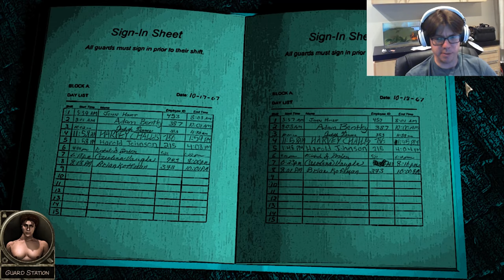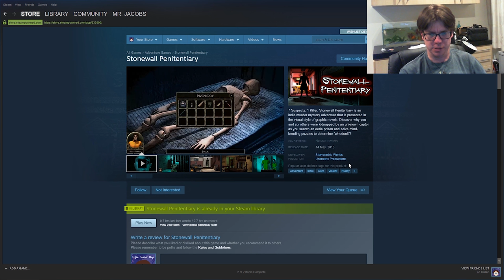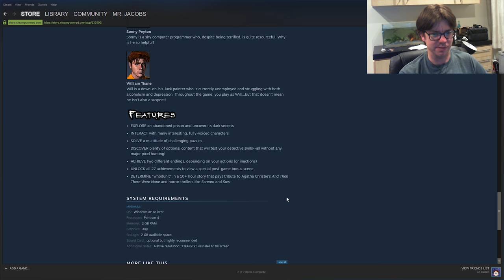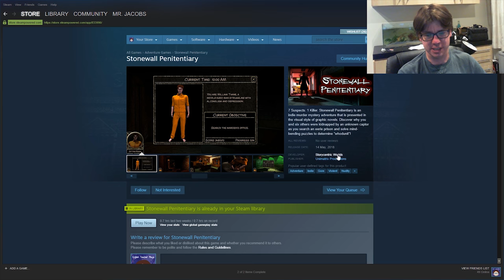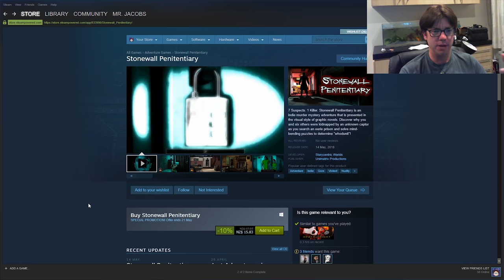Stonewall Penitentiary - Lock me up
A really well built point and click with lots of story and voice acting. Art aesthetic is solid and the premise is at least interesting. Check it out on steam.